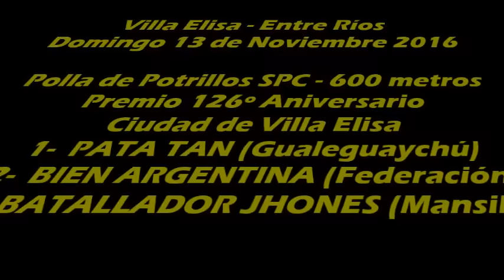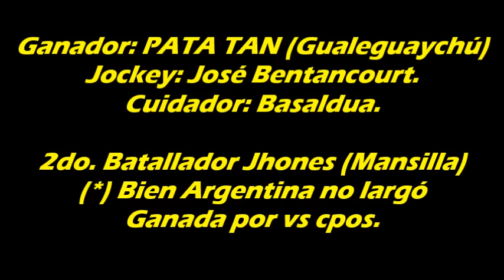PATA TAN - Villa Elisa (E.R) - 13.11.2016